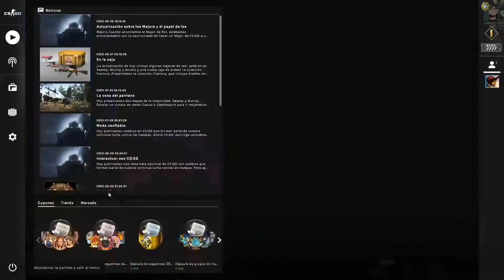Jugando CS GO